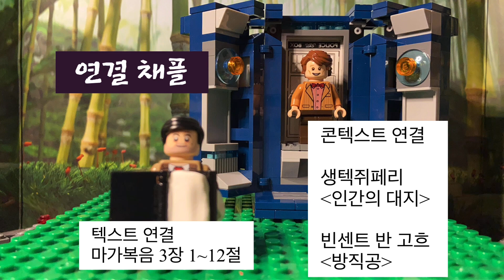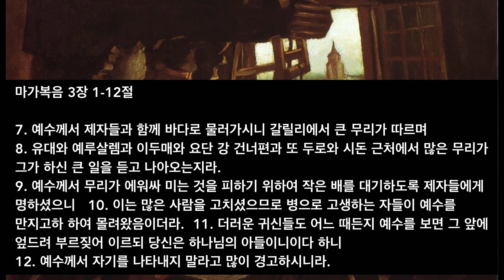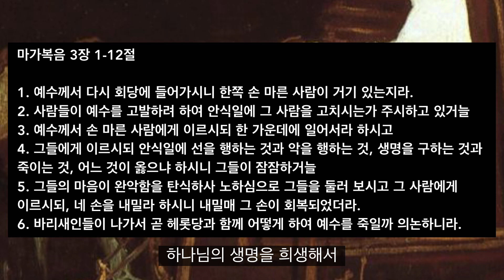연결채플14🔗 | 우리가 세상의 빛인 이유 | 생텍쥐페리의 "인간의 대지" | 손 마른 사람을 고치신 예수님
연결채플 14, 마가복음 3장 1-12절입니다.

우리가 세상의 빛인 이유
고흐의 그림, 생텍쥐페리의 [인간의 대지]를 중심으로 본문과 연결합니다.